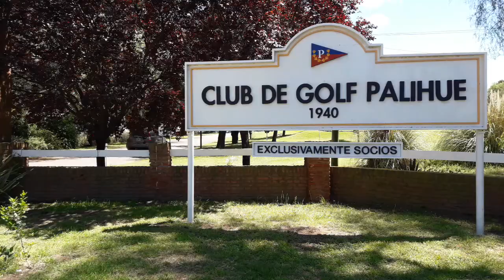Copa Palihue, con el auspicio de La Nueva.